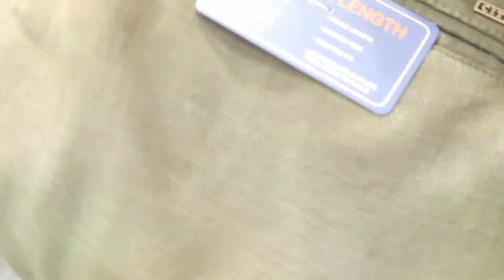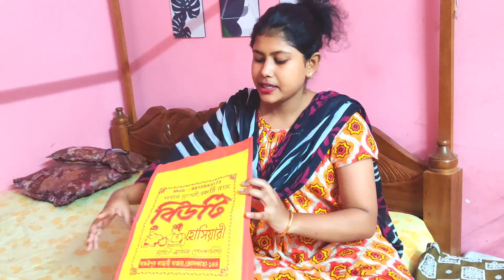কত্ত কিছু কেনাকাটা করলাম দেখো || আজকে জমিয়ে কেনা কাটা করলাম